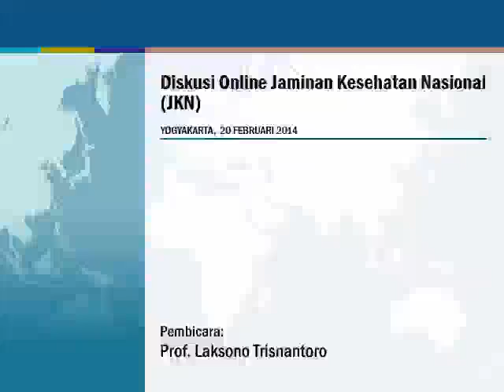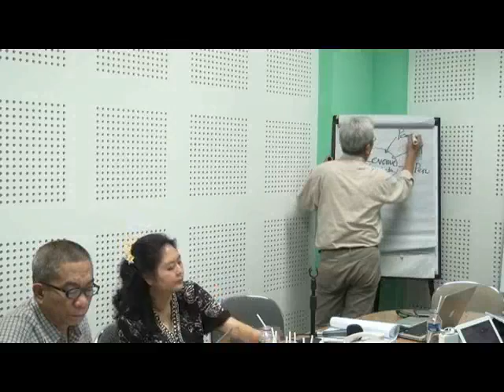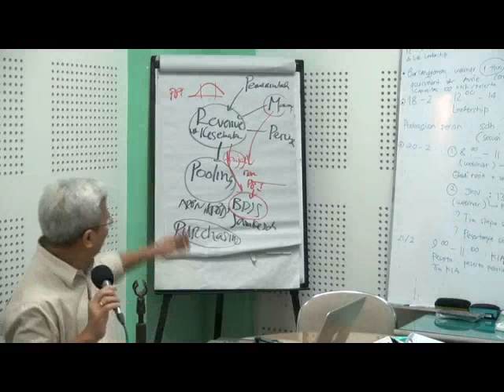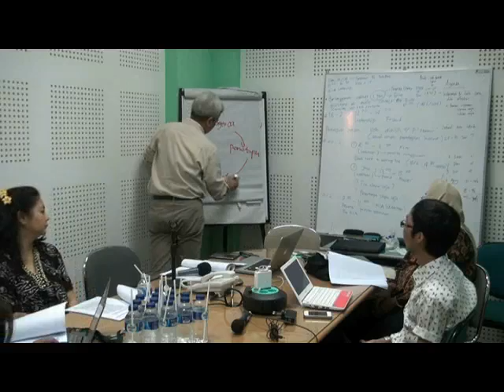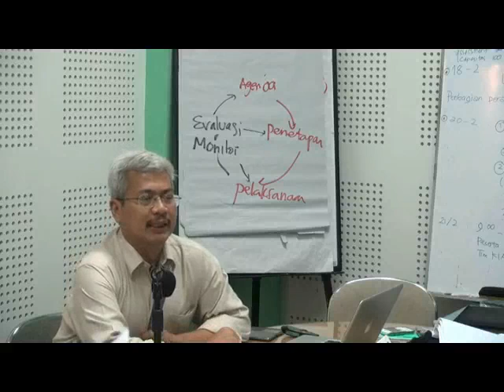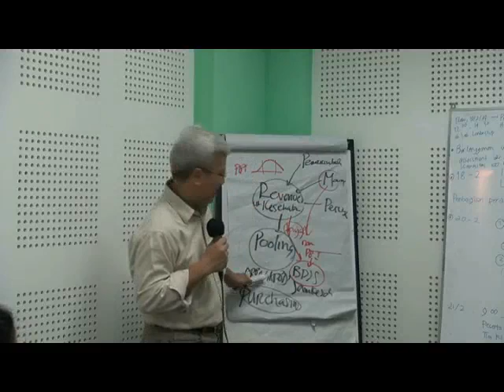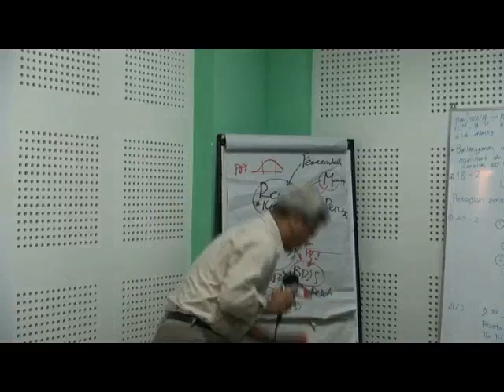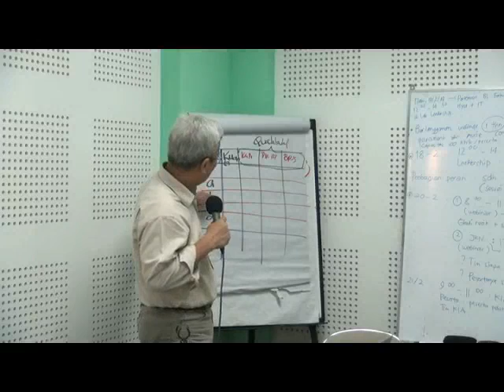Diskusi Online JKN Webinar